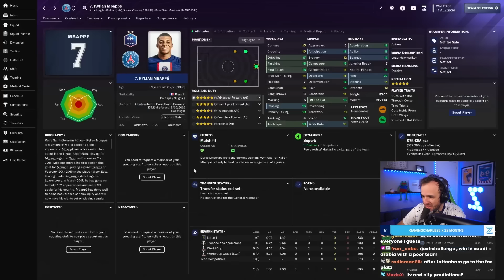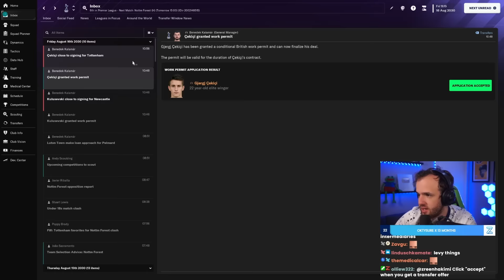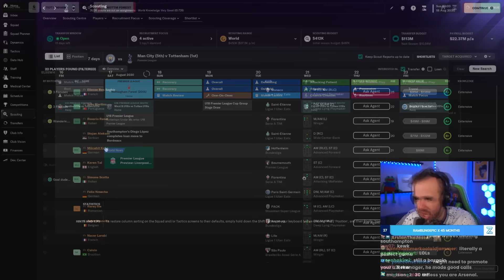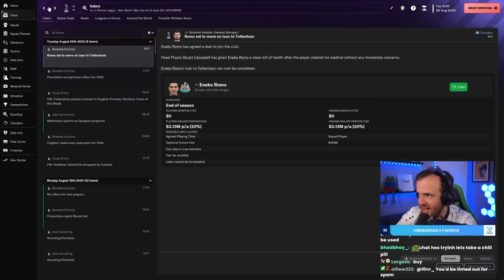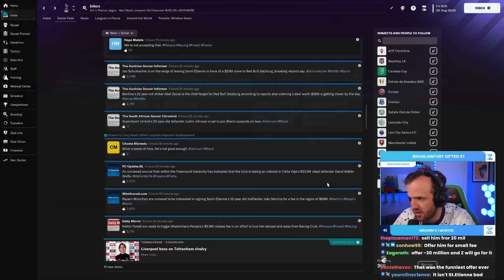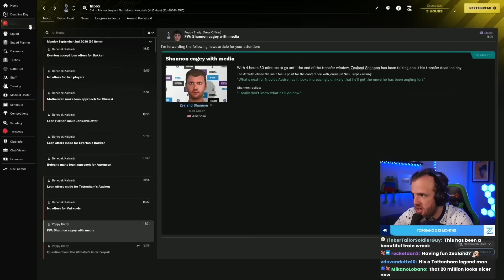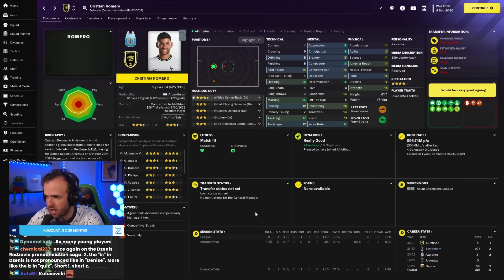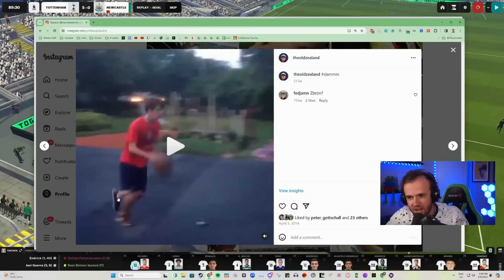The Most Important Deadline Day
Streamed Friday, March 8th, 2024 -- Clock is ticking
Much Love,
FM Senpai